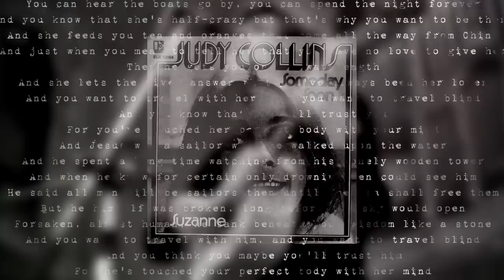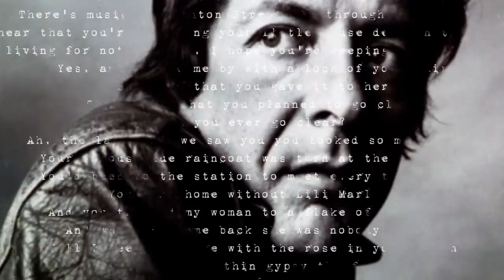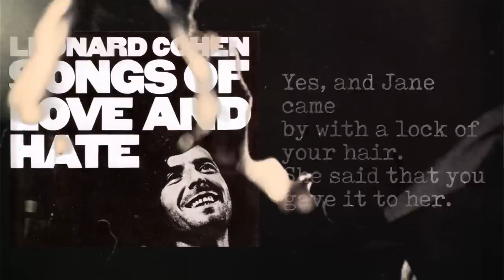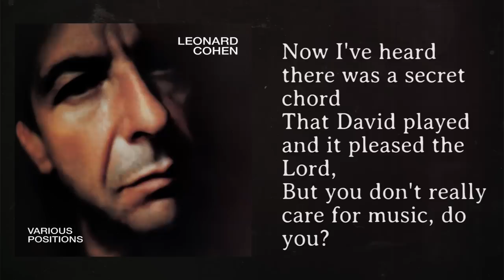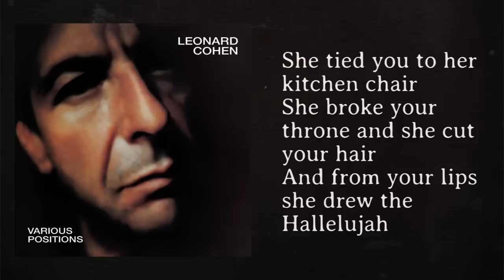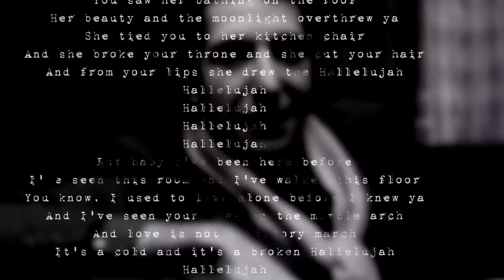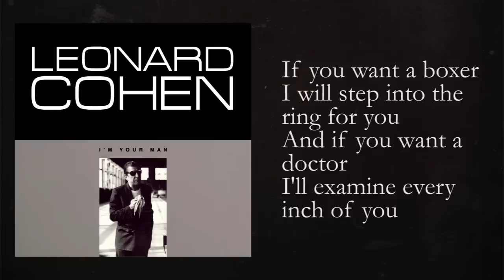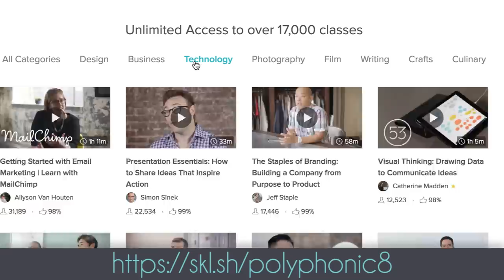How Leonard Cohen Writes a Love Song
00:00 Intro
00:53 Title Card
01:00 Suzanne
01:54 Understanding
02:53 Love and Religion
04:03 Pain of Love
04:18 Close Analysis: Famous Blue Raincoat
07:57 Close Analysis: Hallelujah
09:29 Biblical References
10:51 Other Verses
12:19 Hope
13:18 Cohen’s Greatest Love Song
14:12 Surrender
14:24 Close Line Readings
16:47 Conclusion